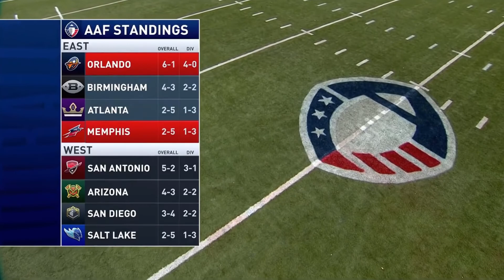2019-3-30 Orlando Apollos @ Memphis Express Highlights (AAF Week 8)